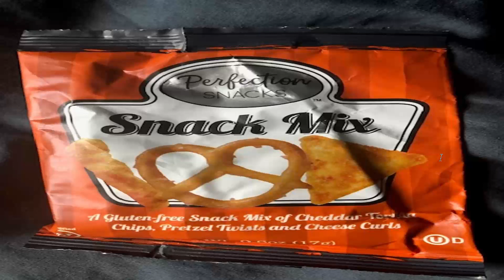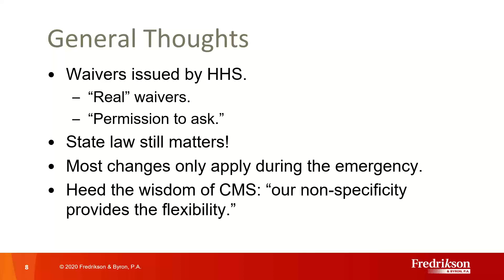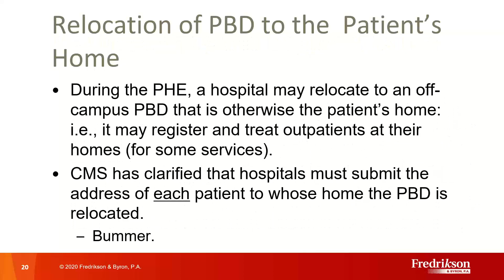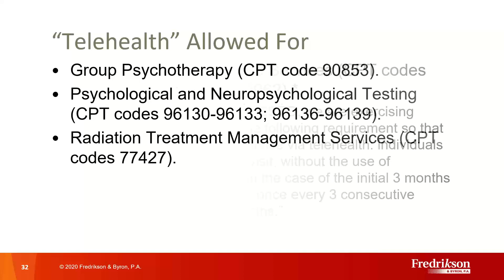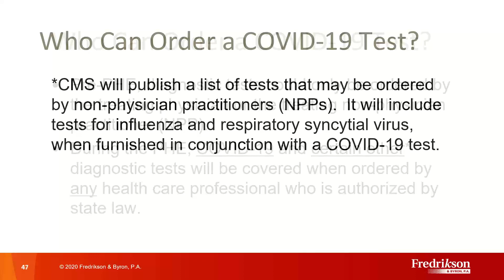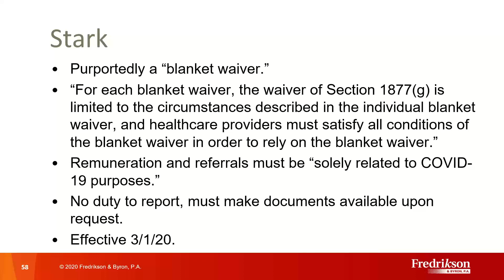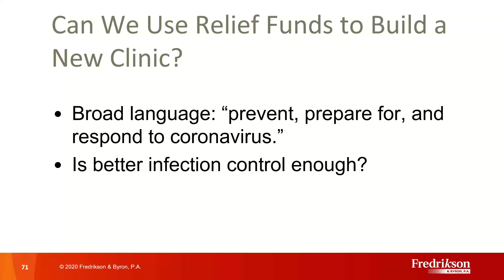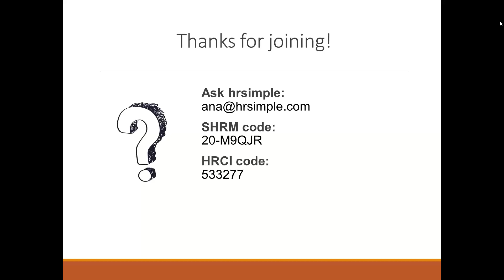2020 09 23 13 00 Health Law FAQ COVID 19 and More